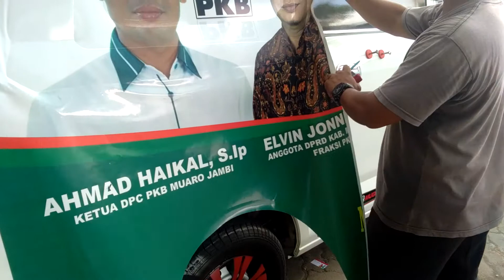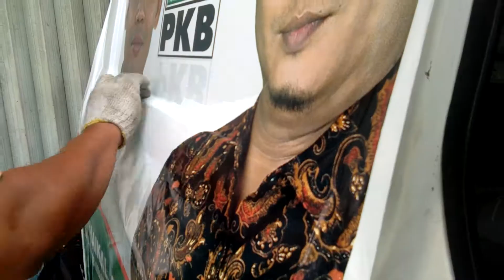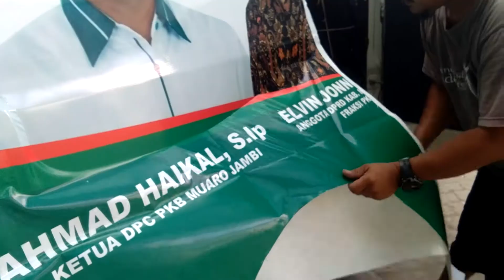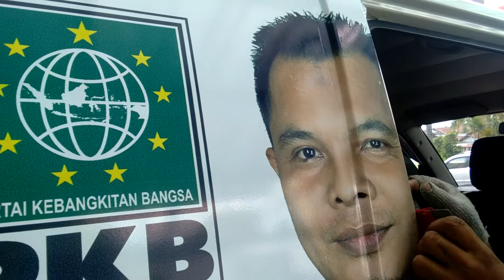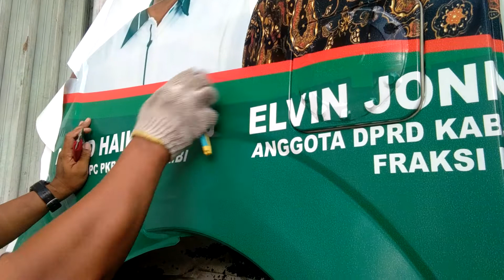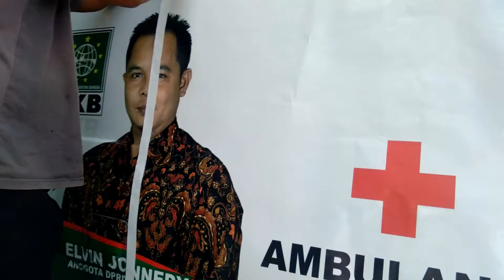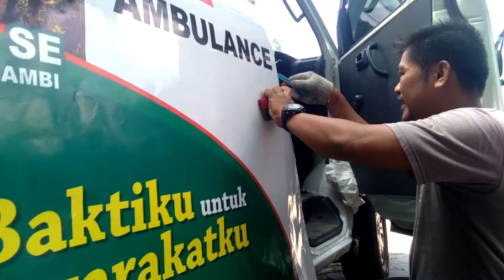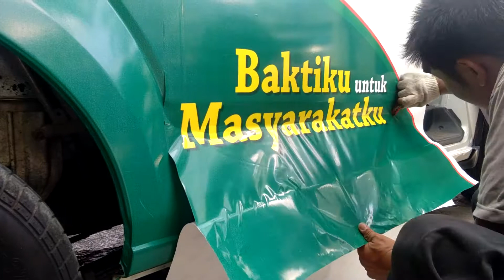Branding APV Mobil Ambulance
Percetakan Kota Jambi